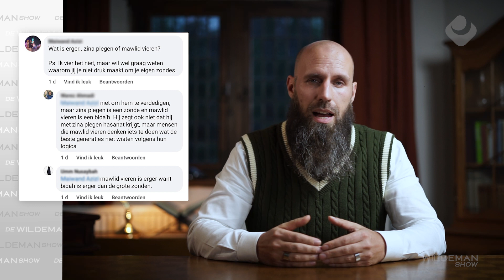Halloween gevierd in Saoedi-Arabië | De Wildeman Show (S1)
We kennen de beelden van mensen die Halloween vieren uit Amerika en grote Europese steden, maar nu duiken die beelden ineens op uit het land waar moslims de umrah en de hadj verrichten. Daar moeten het echt even over hebben. Met Nourdeen Wildeman.